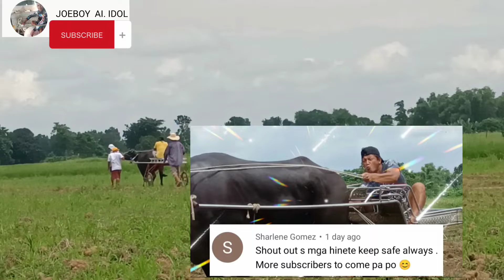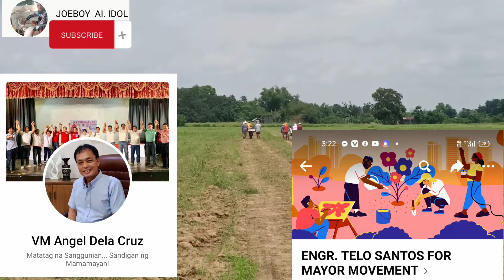KARERA PRACTICE SUKATAN NG LAKAS TAGISAN NG BILIS NAPOLES BROWLIE ANG SAKALAM NG NUEVA ICIJA